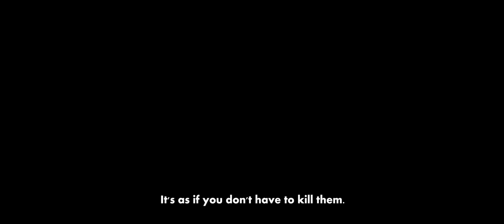Zombiehagen teaser trailer (UK subs)